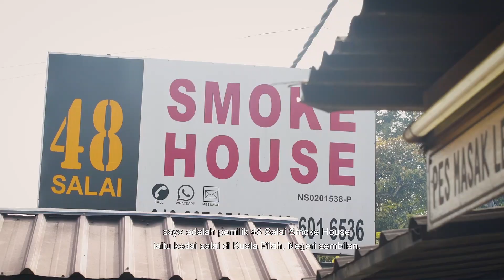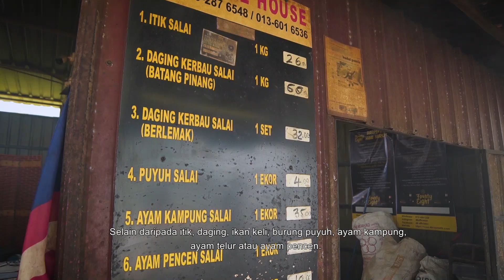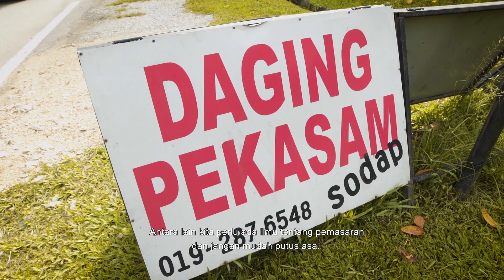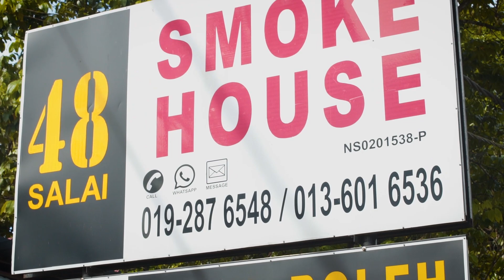Agrobank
how to be successful entrepreneur-48 Salai Smoke House